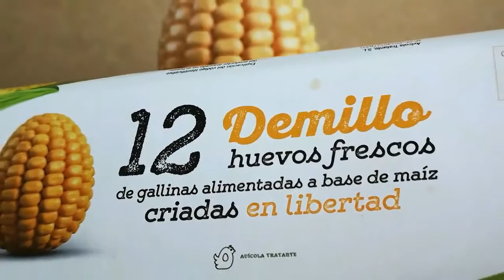Tortilla de Huevos Rellena Rúcula y Tomates Cherries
🛒 INGREDIENTES
1 Huevo talla L
25 ml de leche, caldo o bebida vegetal (opcional)
Sal
Pimienta
Perejil seco
1 cda de aceite
25 gr de rúcula
100 gr de tomates Cherries
35 gr de espárragos trigueros
25 gr de cebolla
25 gr de cebolleta
Cebolla roja y cebolleta
📝 PREPARACIÓN

1- Batir el huevo con la leche, condimentar
2-en una sartén la cda de aceite, pintar con pincel de silicona
3-añadir el huevo batido, cocinar a fuego bajo y tapar
4- cuando ya se vea cuajada pero cremosa y cruda por arriba añadir un poco de rúcula y los espárragos
5-Dar nuestro punto. A mí me gusta poco hecha... Tú déjala un poco más... esto a gustos.
6-Servir, si quieres puedes rociar un chorrito de AOVE por encima del plato